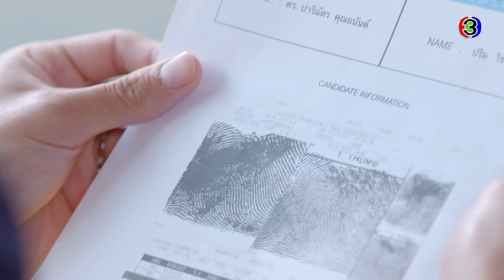FIN | ไม่ทำในสิ่งที่ไม่มีสิทธิ์จะทำ ถูกต้องที่สุด | ปมเสน่หา EP.7 | Ch3Thailand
"ดูละครย้อนหลัง" เรื่อง ปมเสน่หา ตั้งแต่ EP.6 เป็นต้นไป รับชมฟรีได้ทาง 3Plus ทั้ง ch3plus.com และ 3Plus Application หลังทีวีออนแอร์แล้ว 1 วัน. พิเศษสำหรับสมาชิก 3Plus Premium สามารถชมละครย้อนหลังแบบต่อเนื่องแบบไม่คั่นเบรคได้ตั้งแต่เที่ยงคืน

ดูย้อนหลัง ปมเสน่หา กดลิงก์นี้ได้เลย อัปเดตตอนใหม่ทุกเที่ยงคืน
ดูสด ปมเสน่หา ออกอากาศ ทุกวันพุธ - พฤหัส เวลา 20.30 น. ช่อง3 กด33

 ปมแค้นที่ถูกเก็บซ่อนไว้ กลับมาทำลายทุกอย่างอีกครั้ง ด้วยแรงของความริษยา ดร.ปาริฉัตร คุณอนันต์ ผู้หญิงเก่ง สวย เพอร์เฟกต์ กลับต้องถูกปมรักในอดีตมาพังทลายชีวิตดีงามที่เธอสร้างขึ้นใหม่ เมื่อคนเลวเรียกร้อง ปาริฉัตรเธอก็พร้อมที่จะทวงความยุติธรรมกลับคืน ด้วยแรงแห่งความเกลียดชัง ปาริฉัตรทำลายได้ทุกอย่าง…แม้กระทั่งรักครั้งใหม่ของเธอ

นำแสดงโดย : วรินทร ปัญหกาญจน์, แพทริเซีย ธัญชนก กู๊ด, จรณ โสรัตน์, พิชชาภา พันธุมจินดา, ณัฐฐชาช์ บุญประชม, ณคุณ โรจนัย, เอกพงศ์ จงเกษกรณ์, วริษฐ์ ทิพโกมุท

บทโทรทัศน์ : สลิล เทพพิทักษ์
กำกับการแสดง : ทรงศักดิ์ มงคลทอง
ควบคุมการดำเนินงาน : ปทิดา กำเนินพลอย

เพลงประกอบละคร : ไม่แฟร์ก็ตอกกลับไป | WAII